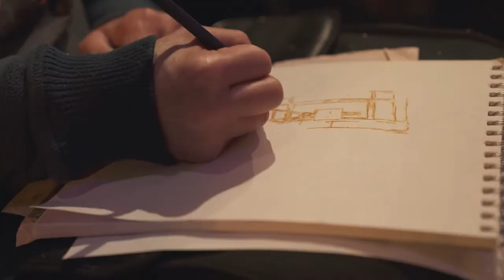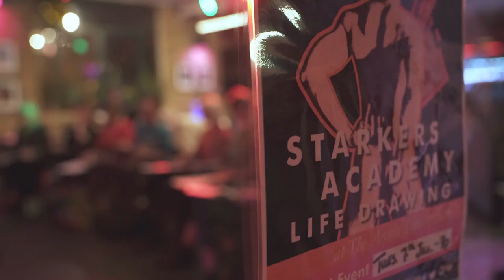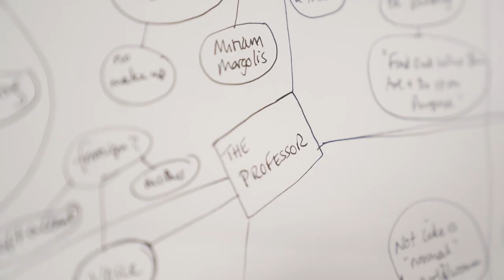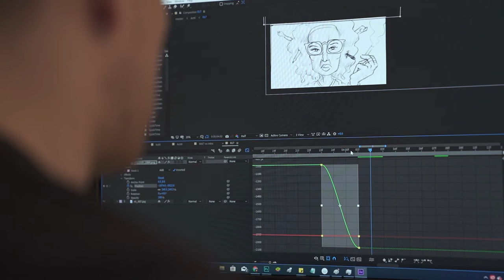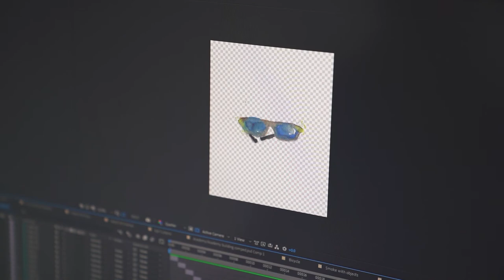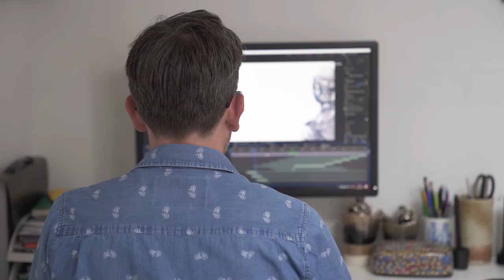Exposed: Making of 'Nude Triumphant' by Leo Crane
Exposed: Insider the Starkers Academy
Making of animation short Nude Triumphant by UK animation director Leo Crane